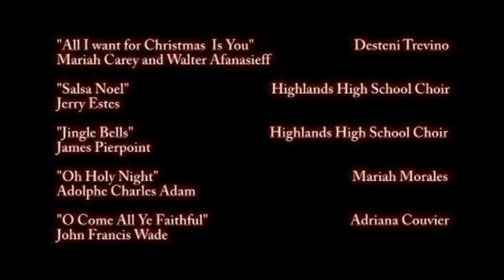Highlands High School Choir - Sounds of the Season 2010 Part 9.